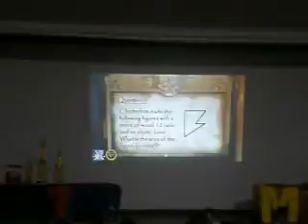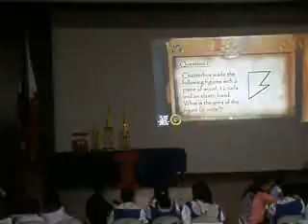University of the Philippines Los Baños on January 13, 2014 (Part 48)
The Inter-Elementary Mathematics Quiz was held at the University of the Philippines Los Baños.